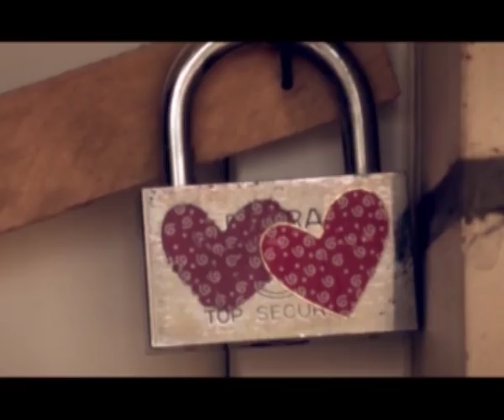Yondiradi kuldiradi - Ummon guruhi bo'lindi